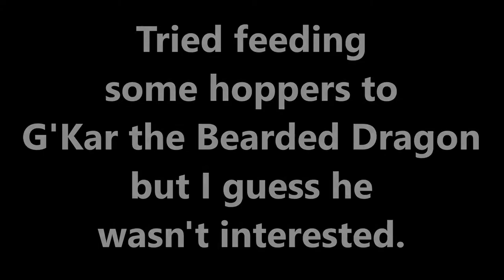G'Kar the Bearded Dragon NOT Interested in Hoppers